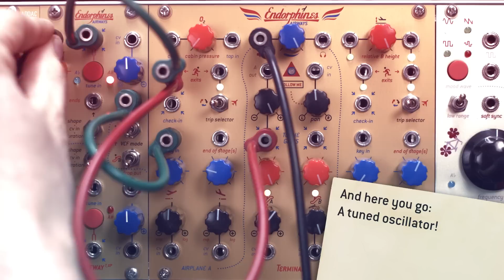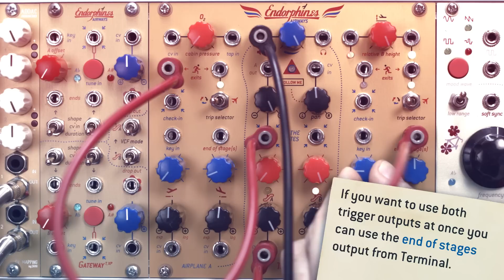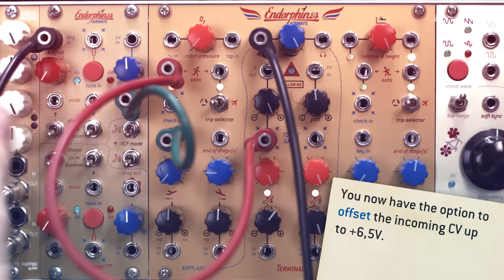Endorphin.es | Gateway T_XP (Terminal Expansion) | Tutorial by LIN/LOG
This is the tutorial LIN/LOG did for our Gateway T_XP (Terminal Expansion).